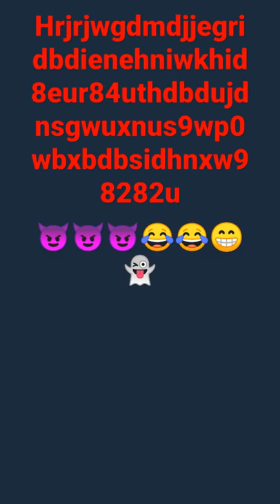2 maja 2022